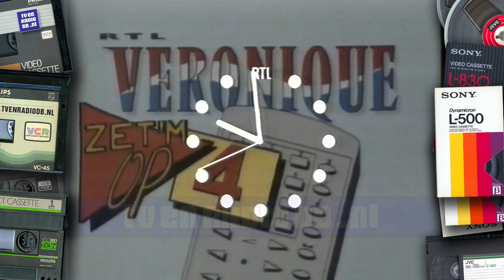TV: RTL Veronique - 2200uur Nieuws met Jeroen Pauw en Loretta Schrijver (14 min) (19891205)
RTL Veronique Nieuws met Loretta Schrijver en Jeroen Pauw. Uitgezonden op 5 december 1989.
Met dank aan Wendy voor het beschikbaar stellen van deze videoband.